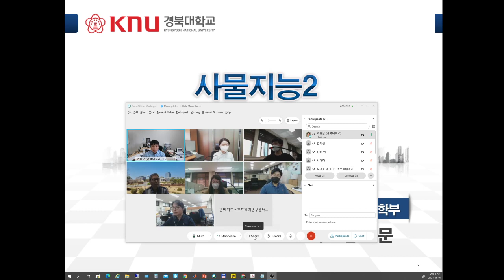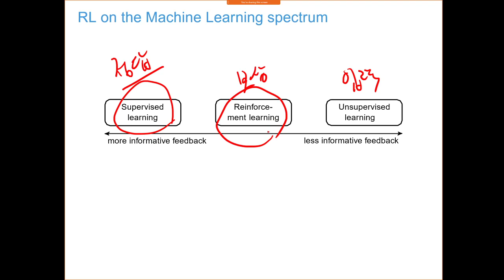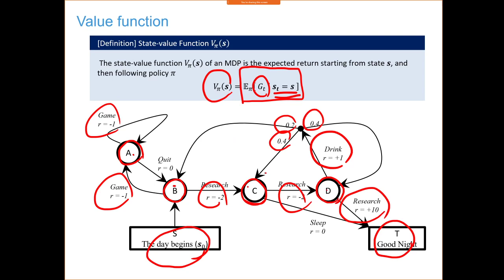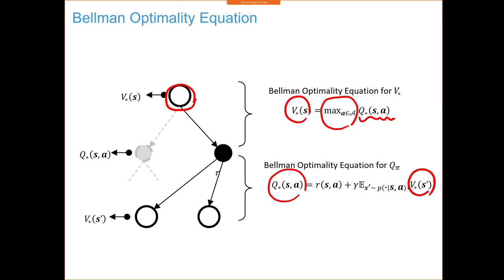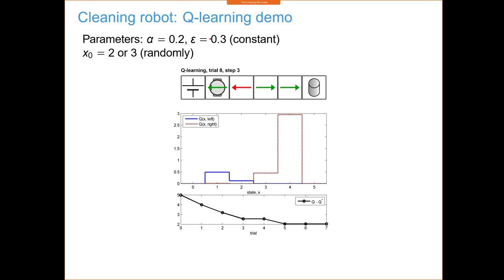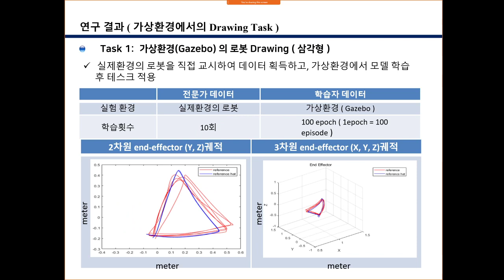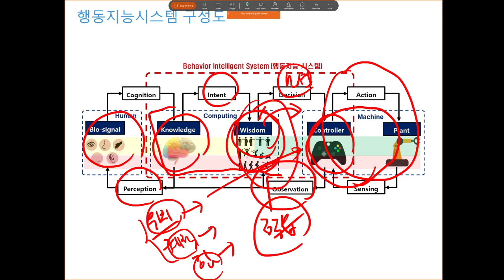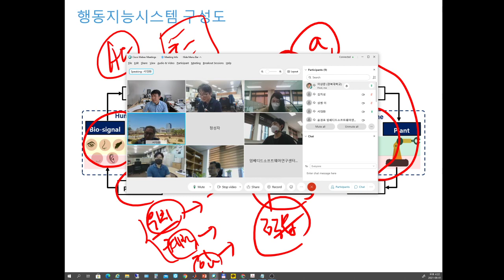2021 06 01 사물지능 로봇의 모방학습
사물지능, 로봇, 모방학습